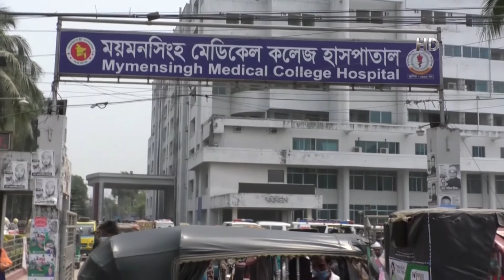ঝিনাইদহের আম চাষিদের দুর্দিন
ঝিনাইদহের আম চাষিদের দুর্দিন; প্রতি কেজি ৭-৮ টাকার আম রুপালি ঢাকায় ৭০-৭৫ টাকা